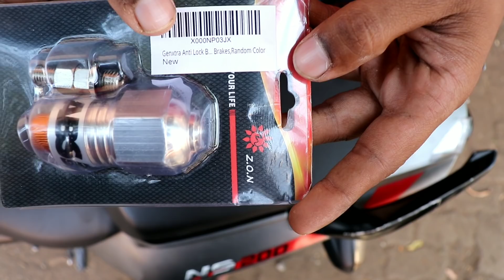ABS For Non-ABS Bikes!!!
This video is all about this crap abs which is normal actuator valve and they are selling them on the name of ABS so i have made some fake things clear on this video i hope you liked it 😁.

Link to buy this crap